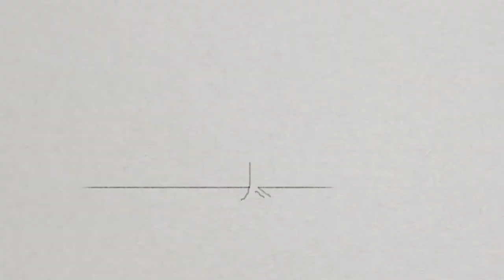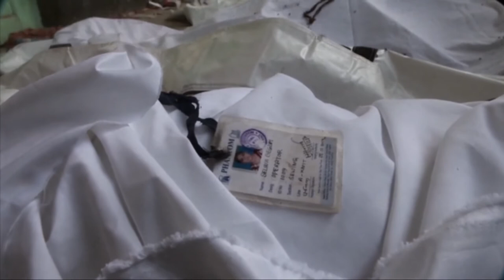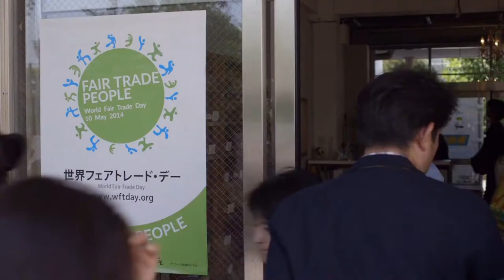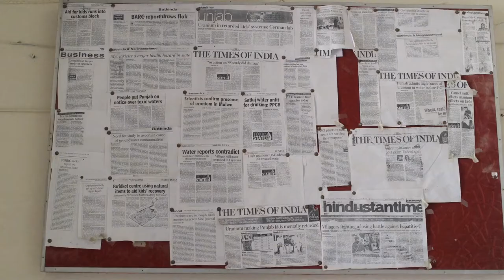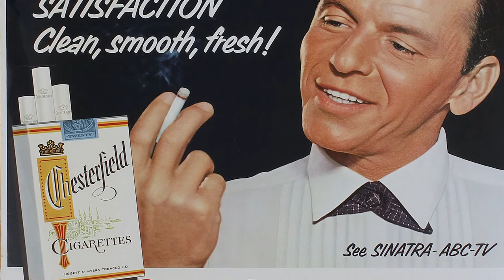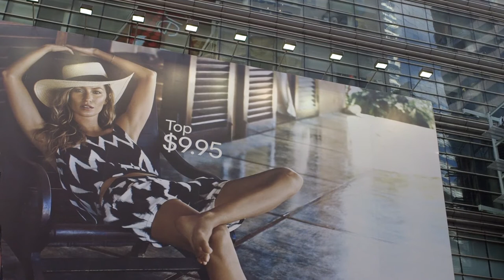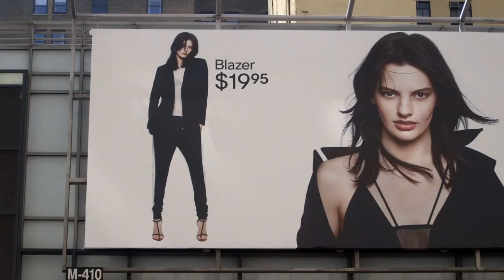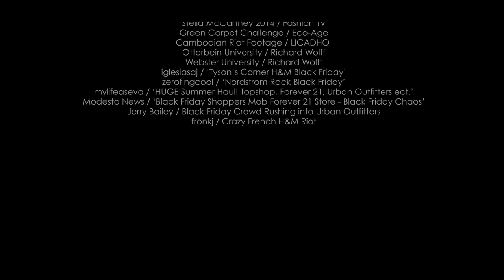The True Cost FULL DOCUMENTARY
The true cost for the people who make your cheap clothes, inhumane treatment they have to live with and for the environment that is permanently damaged by the fashion trade. Must watch before you buy that 5 dollar tshirt. and how Monsanto has a great roll to play in it all.